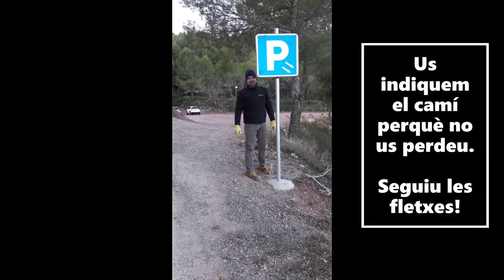1. Lo parking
El Pessebre dels Estels comença al parking... Vols saber com es fa?